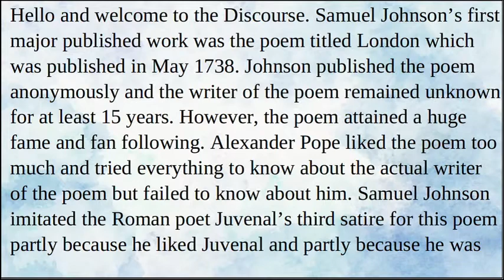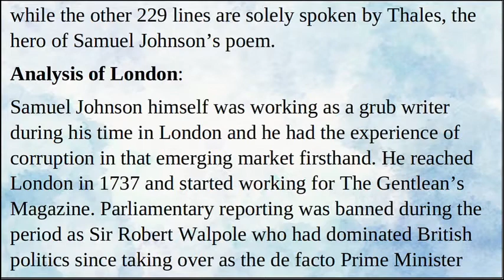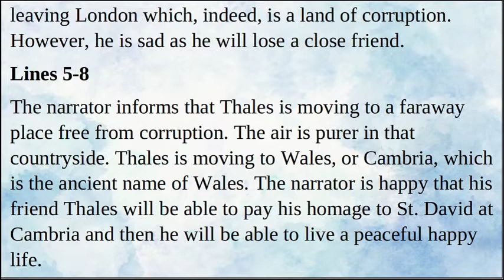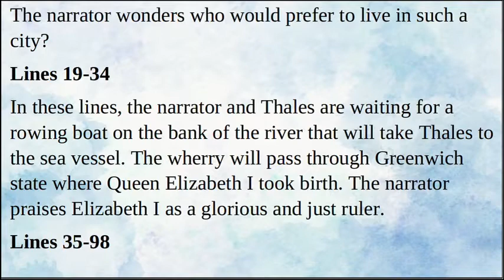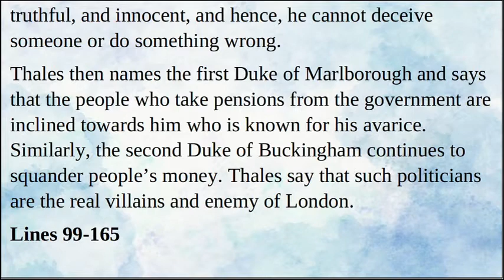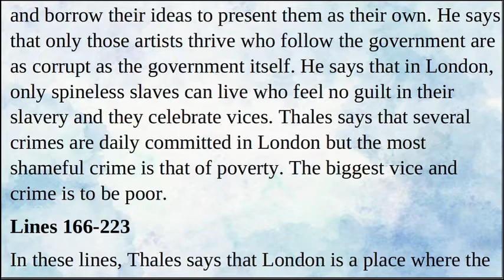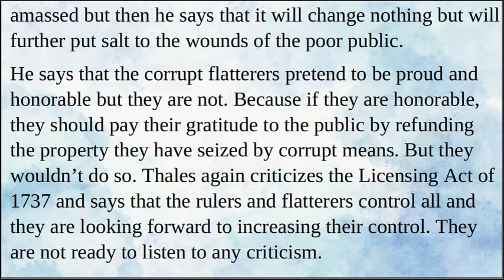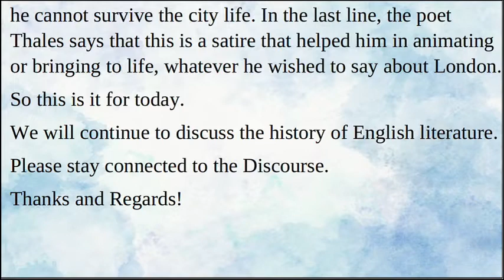London by Samuel Johnson | Structure, Summary, Analysis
Samuel Johnson’s first major published work was the poem titled London which was published in May 1738. Johnson published the poem anonymously and the writer of the poem remained unknown for at least 15 years. However, the poem attained a huge fame and fan following. Alexander Pope liked the poem too much and tried everything to know about the actual writer of the poem but failed to know about him. Samuel Johnson imitated the Roman poet Juvenal’s third satire for this poem partly because he liked Juvenal and partly because he was following the trend of imitating Augustan poets during that period. Samuel Johnson criticizes the corruption, crimes, and poverty of the city of London in this poem. He uses the main character Thales to do so as Thales leaves for Wales to escape the problems of London. The poem had political connotations, criticizing the Whigs government headed by Sir Robert Walpole.
It is an imitation of the Third satire of the Roman poet Juvenal in which Juvenal’s hero Umricius leaves Rome because of corruption and hypocrisy. Samuel Johnson’s hero is Thales who leaves London for Wales because of corruption, crime, and poverty. Johnson’s friend Richard Savage also left England and settled in Wales but Johnson made it clear that it was just a coincidence and the hero of the poem London imitates Juvenal’s Umricius. Furthermore, Johnson’s hero is named after the great Greek mathematician, astronomer, and philosopher from Miletus, Thales. It is a rather long poem with 263 lines. The first 34 lines are spoken by the narrator who remains anonymous while the other 229 lines are solely spoken by Thales, the hero of Samuel Johnson’s poem.